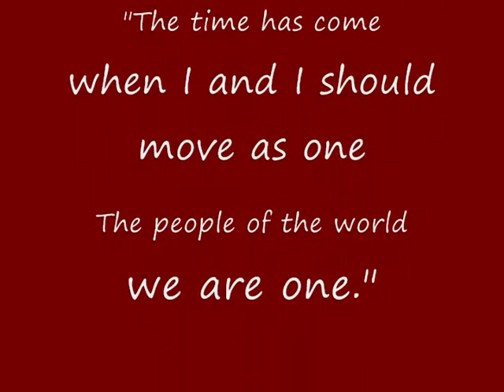Bungo Fu (AfroAsian Kung Fu): eagle technique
Sifu Robert Thompson of Thompson's Kung Fu in Takoma Park, MD demonstrates some of the eagle technique. He also demonstrates deer pushups, an advanced strength training exercise.